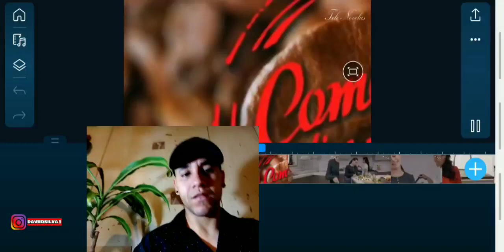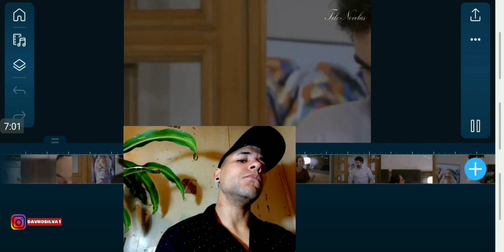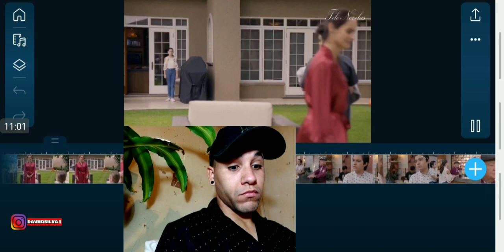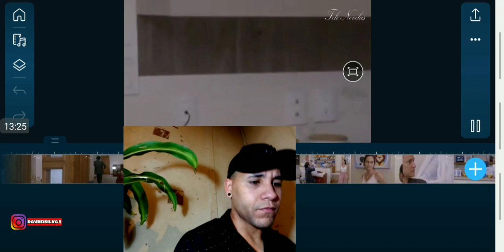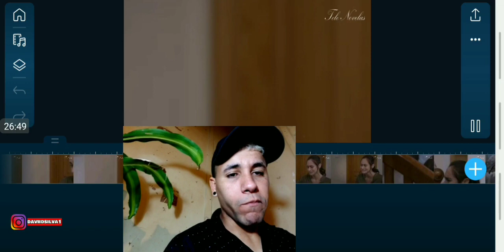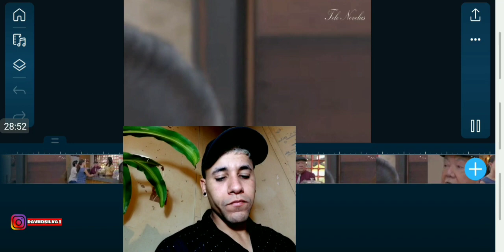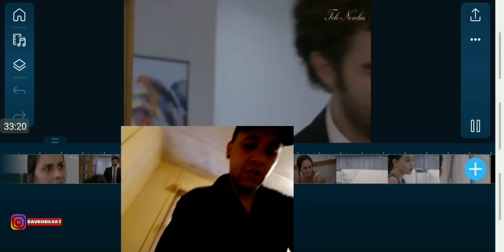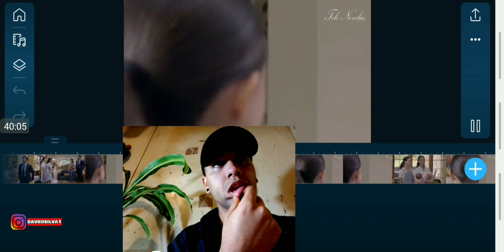como dice el dicho : * Ocasión que se va quién sabe si volverá * ( completo )